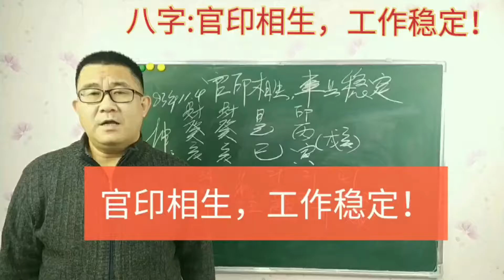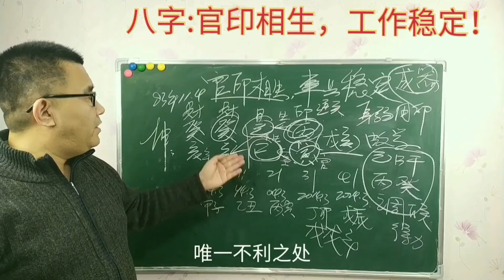八字：官印相生，工作稳定！（30）